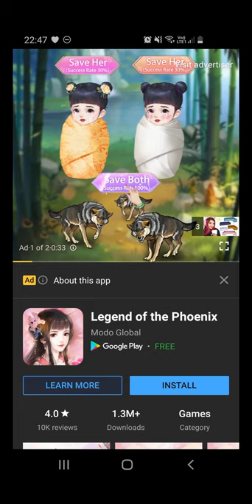Is Legend of the Phoenix legit? I play so you don't have to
This is the only non-Sims video I will ever do, please don't unsub x

Legend of the Phoenix is a mobile game that I keep getting ads for. Is it legit?